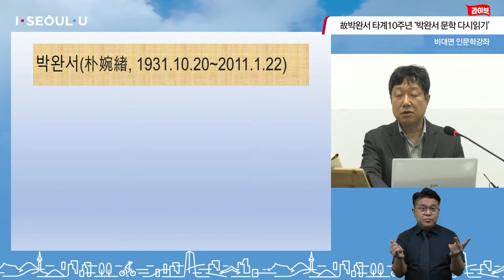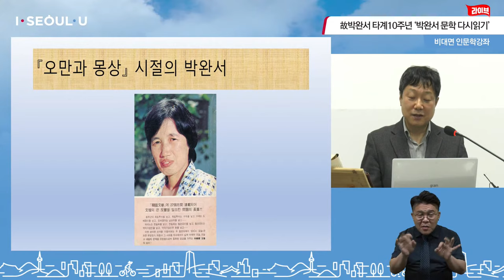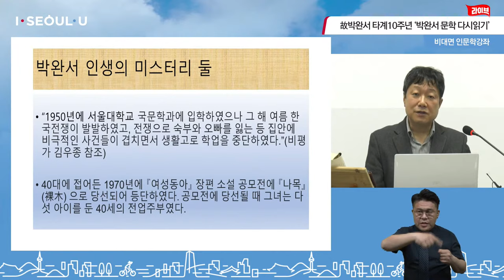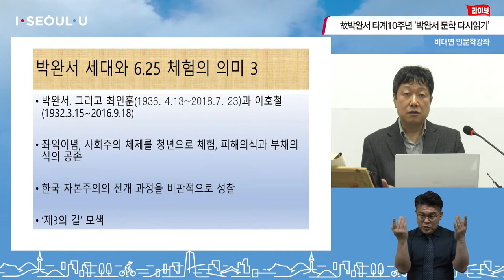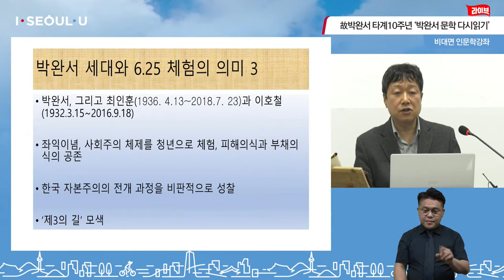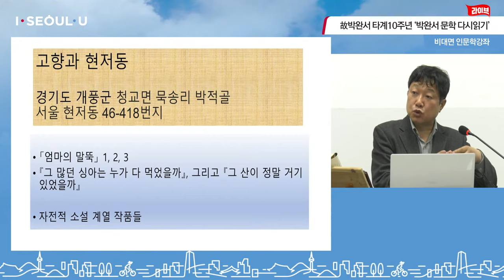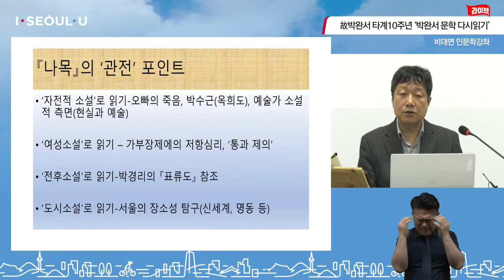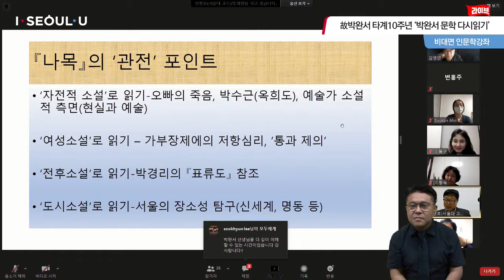故 박완서 타계 10 주년 '박완서 문학 다시 읽기' 비대면 인문학 강좌 | 박완서의 삶, 박완서의 소설 나목과 목 마른 계절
□ 3월 24일(수)부터 매주 수요일, 한국인이 좋아하는 소설가로 손꼽히는
박완서 작가의 작품을 깊이 있게 살펴보면서
작품 속 시공간을 탐색하는 등 매주 다른 작품과 주제로 총 4회의 강좌가 진행된다.

○ 1~2회에서는 박완서 작가의 개인적 삶을 보여주는 소설『나목』, 『목마른 계절』과 작가가 꿈꾸었던 이상적인 한국사회를 그린 소설 『오만과 몽상』을 깊이 있게 읽어볼 계획이다.

○ 3회는 박완서 문학에서 만날 수 있는 서울 신세계백화점, 명동, 계동 등 시·공간을 탐색하며,

○ 마지막 4회에서는 수강생들이 박완서 문학에 대해 이야기하는 시간을 가진다. 1~3회 강의에서 만난 작품 중 마음에 와 닿았던 구절이나 문장을 공유하면서 작품을 재해석하는 공감의 장이 열릴 예정이다. 이와 함께 소설 속 시공간을 배경으로 찍은 사진 인증하는 등 그때 그 시절로 여행을 떠나볼 수 있을 것이다.